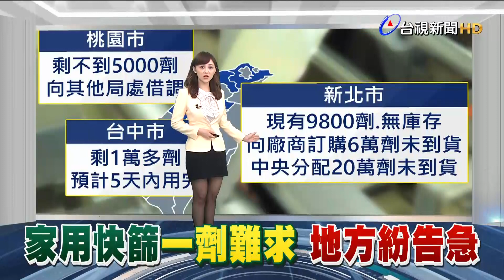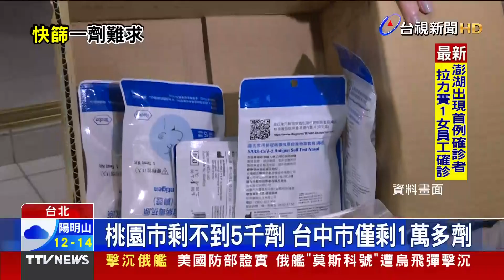北市府替代役男確診 發言人被隔離柯文哲驚險避開【重點新聞】-20220416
(00:00)北市府替代役確診 發言人、媒體事務組隔離
(02:11)與確診議員聚餐 首例地方政府一級主管確診
(03:37)家用快篩一劑難求 各地方政府紛紛告急
(06:00)抗疫下一步力拚減災 專家點出「四大隱憂」